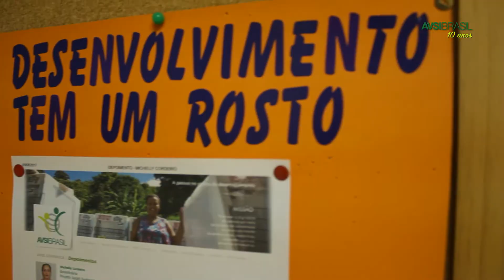Depoimento de Ana Paula Espíndola - AVSI Brasil 10 ANOS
Ana Paula Espíndola é colaboradora da AVSI Brasil na filial de Recife e atua como coordenadora de projetos de Eficiência Energética. Em seu depoimento, ela conta um pouco da sua trajetória profissional e como se sente em fazer parte de uma organização do terceiro setor.